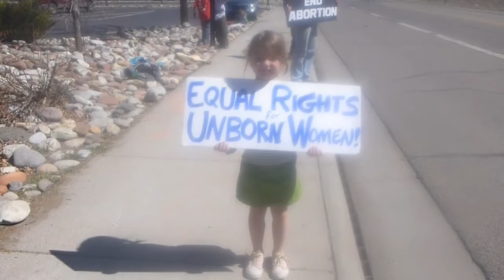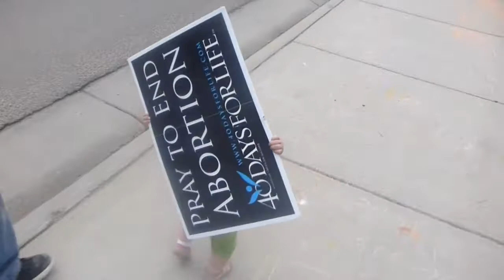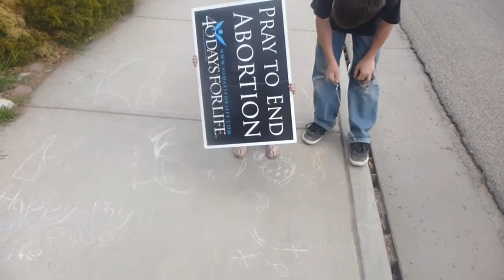Crazy Crashing Kids!!!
I love my kids ... they are begging for climbing gear, but that stuff is soooo expensive and with a family of 13, you gotta pick your sports and they've picked kayaking and snowboarding.  :)  Soooo, they are getting inventive and making their own harnesses, using old carabiners and finding rope all over the house.  We've done a bit of climbing, mostly free climbing, but we have ropes and clips and stuff.  :)

40 Days For LIfe ... ... 190 babies saved in 14 days!!! What a miracle!